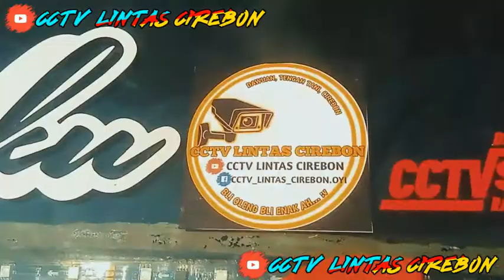Truck mbois neng rifah plat A Banten sam babay Ruhityana|cctvLintasCirebon